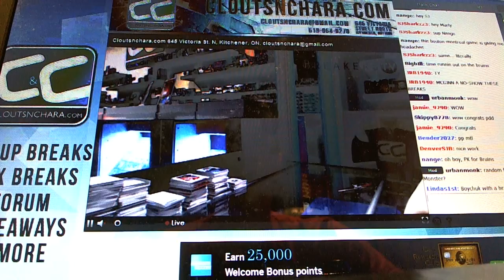C&C #3214 Monster Random